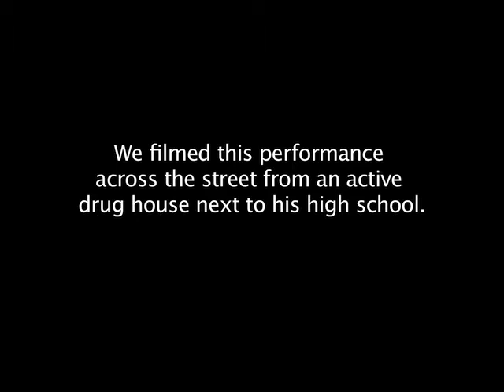Craig Bazan performing the theme song from the TV Show Weeds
Craig Bazan performs Little Boxes the theme song from the Showtime series 'Weeds'